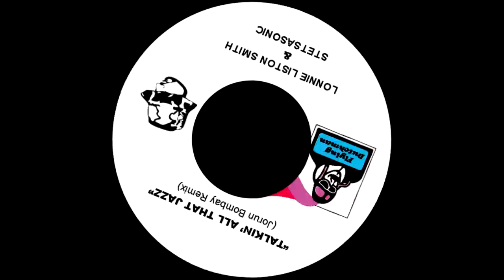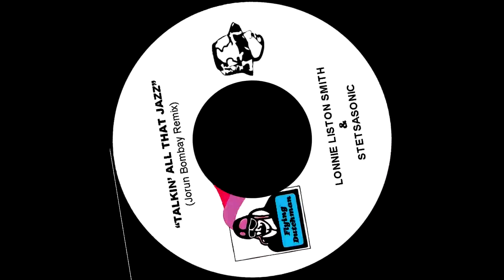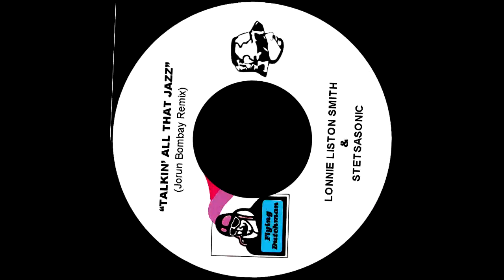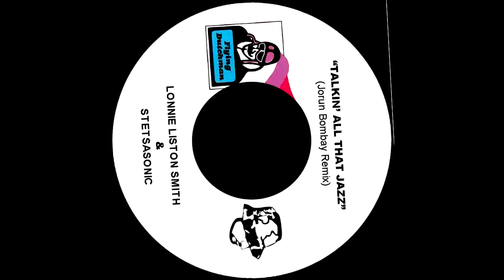Another Jorun Bombay Remix Sureshot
Lonnie Liston Smith & Stetsasonic - "Expansion All That Jazz" (Jorun Bombay 6 AM remix)

Produced by Jorun Bombay. Uploaded at 160 kbps. Please don't ask me for hi-res or accaps. Just enjoy the video for it's intended purpose : To entertain.